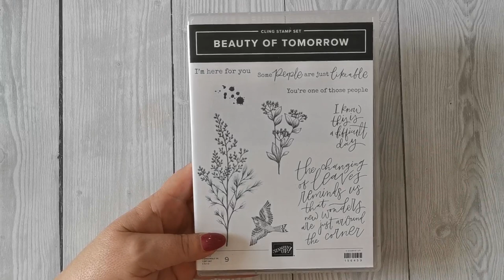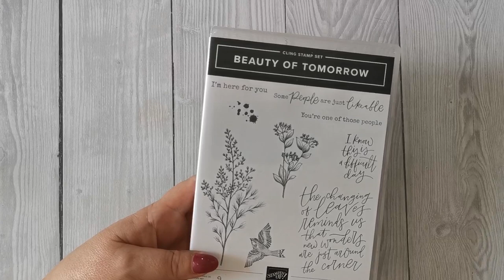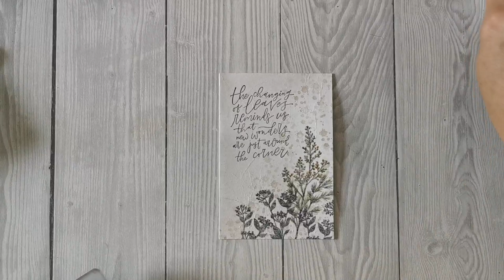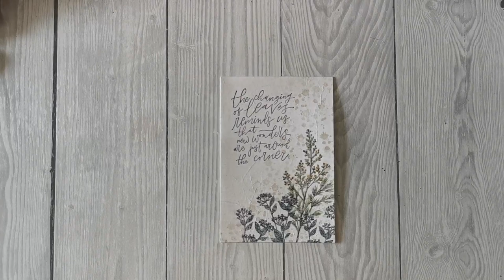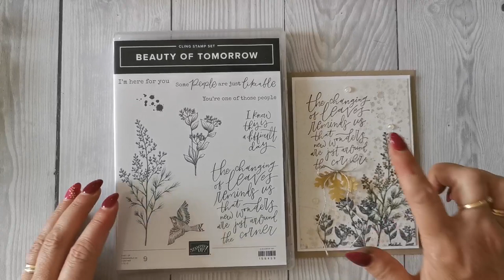Monday Mashup #51 Faux Silk Technique featuring Beauty of Tomorrow by Jo Blackman Papercraft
Hello crafters, in this video I am sharing a Sneak Peek of a beautiful new stamp set called Beauty of Tomorrow which is part of an even more beautiful Suite called Blackberry Beauty which will be available from 3 August 2021!  I show you the faux silk technique with a little twist to make the image pop through the 'silk'!

You can purchase the products seen in this video by visiting my online shop on 3 August!   If you don't currently have a demonstrator and live in the UK, I would love to be yours so please get in touch via my website.

Have you ever considered becoming a demonstrator?  There are so many benefits to becoming a demonstrator not least the great discount but so much more.  I would be happy to have a no obligation chat if this interests you.

If you liked this video, please give it a thumbs up, leave me a comment, and don't forget to subscribe to my channel and turn on notifications so you know when I upload new videos!